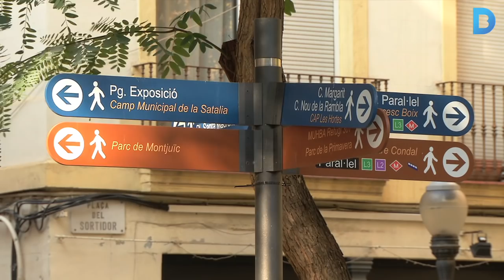Una passejada pel Poble-sec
Entre el port i la plaça d’Espanya, amb l’avinguda del Paral·lel com a frontera amb Sant Antoni i el Raval, hi ha uns dels barris amb més història de la ciutat, el Poble sec. Una passejada organitzada pel programa intercultural de Barcelona, mostra l’evolució i els trets més característics del barri. Més informació